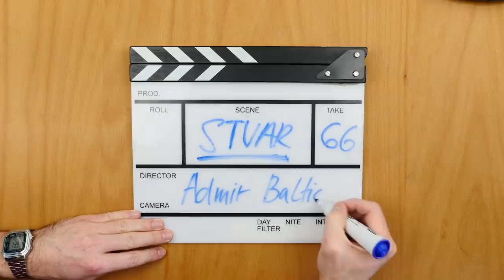Ne krast (tujih) KOLES [Admir Baltić] | Stvar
Podpornik epizode je mimovrste=) ... HVALA! HVALA! HVALA!

Montaža:
Peter Jenko

Spiritualni vodja projekta:
Anže Tomić